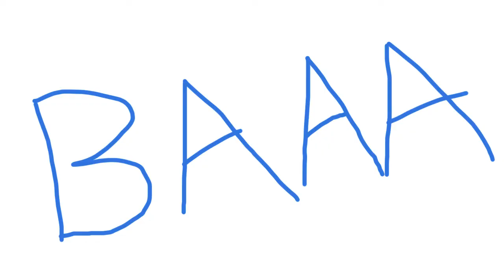Making Up Lyrics (Aaron Copland - Rodeo)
Back in the 90's the beef industry over used this song in their commercials. Well I'm taking it back and making up lyrics for part of it.